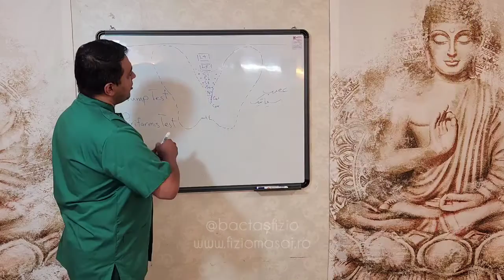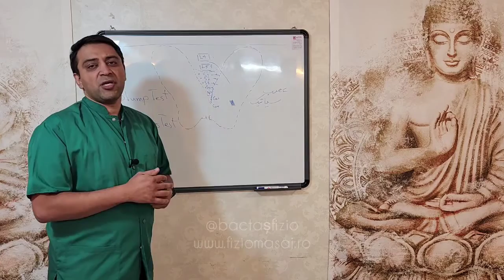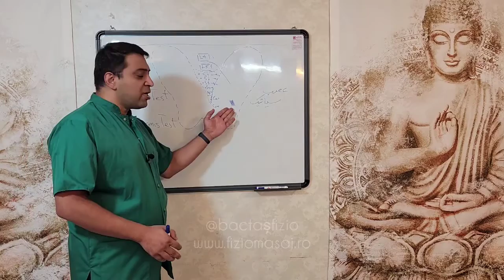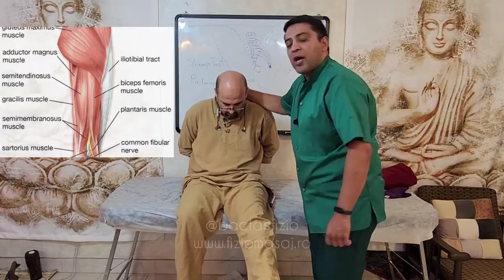درد عصب سیاتیک و راهکارهای مقابله با سیاتیک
با گرفتن چندتا تست ساده بدون نیاز به ام آر آی و نوار عصب و عضله میشه تشخیص داد که  عصب سیاتیک درگیر شده یا خیر.

پس با ما همراه باشین
جهت مشاهده ویدیو کامل به کانال یوتیوب مراجعه کنید

جهت کسب اطلاعات بیشتر و تعیین نوبت برای ارزیابی های اسکلتی عضلانی به بخش ماساژ بیمارستان پیامبران مراجعه فرمایید یا با شماره های ذیل تماس حاصل فرمایید:

+۹۸ ۹۳۹۳۳۵۶۵۱۷
+۹۸ ۹۲۰۲۴۷۳۳۶۲